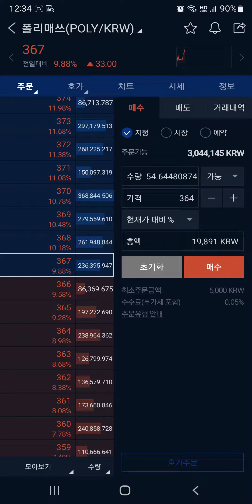폴리매쓰, 인간본성을 이해하고 매매에 임하자